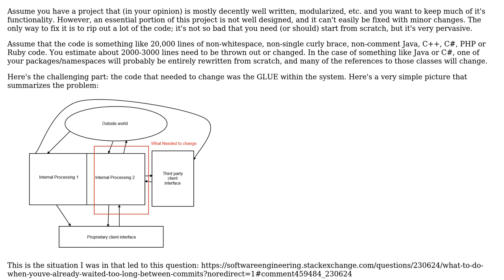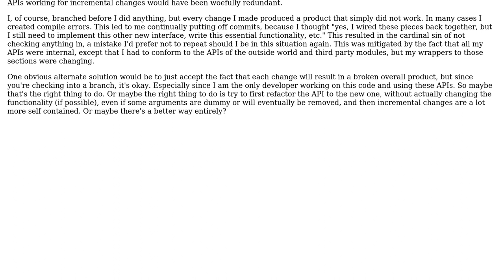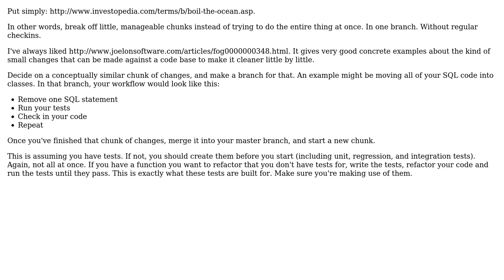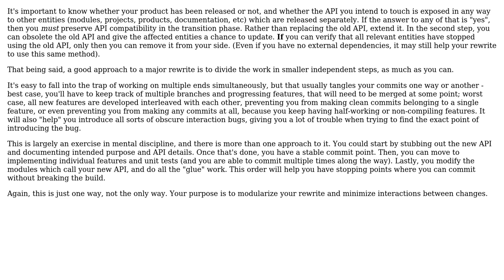Software Engineering: How to prepare for rewriting an application's glue? (3 Solutions!!)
Software Engineering: How to prepare for rewriting an application's glue?

With thanks & praise to God, and with thanks to the many people who have made this project possible! | Content (except music & images) licensed under CC BY-SA | Music | Images & others | With thanks to user Sir Athos user durron597 user Darrick Herwehe user Berin Loritsch and the Stack Exchange Network Trademarks are property of their respective owners. You are responsible for your own actions.